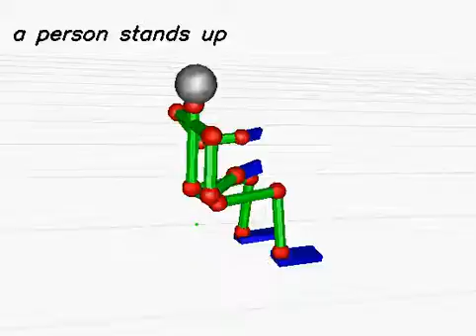20130613_965 (rank:0 4-gram)